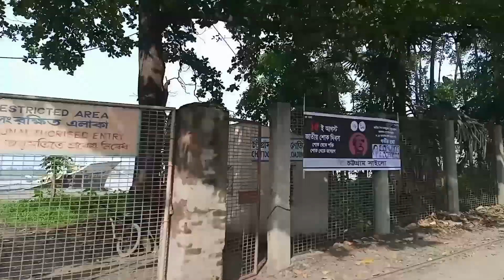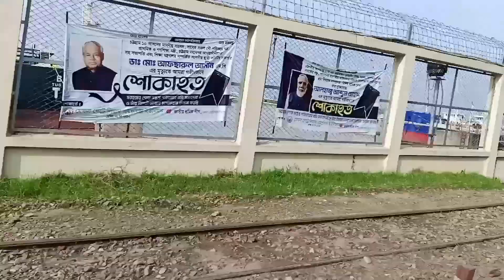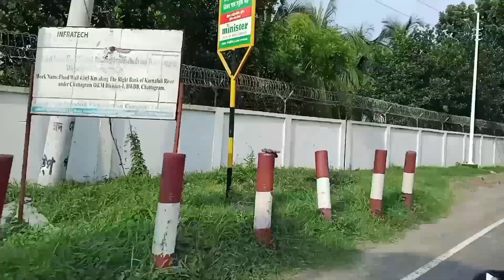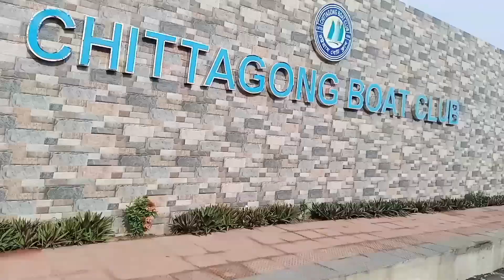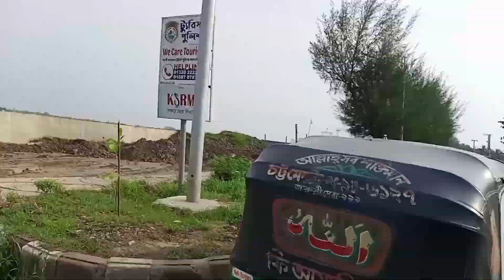নেভাল আর সীবীচ ঘুরলাম বাইক দিয়ে।